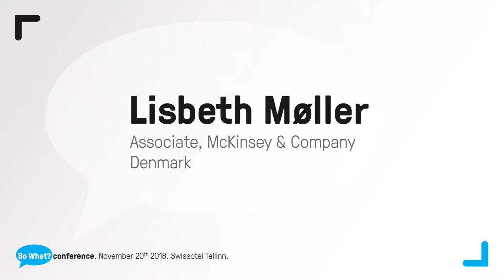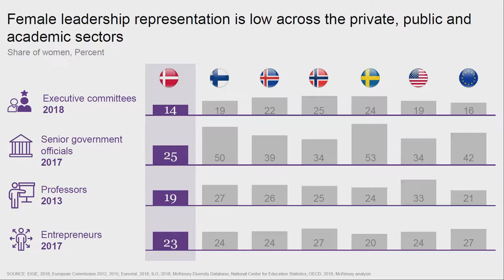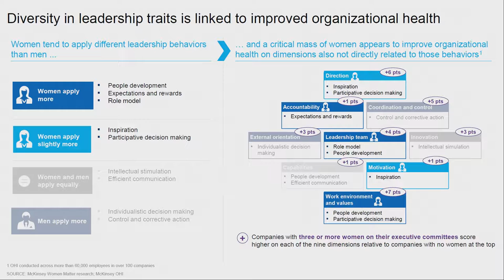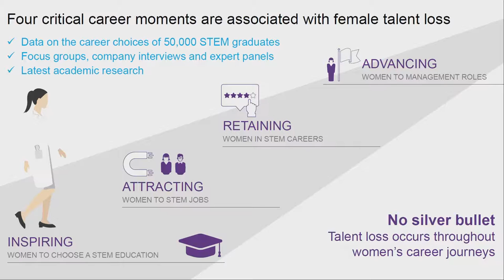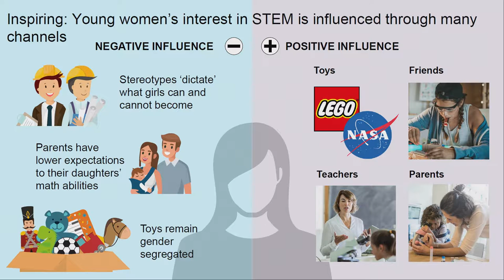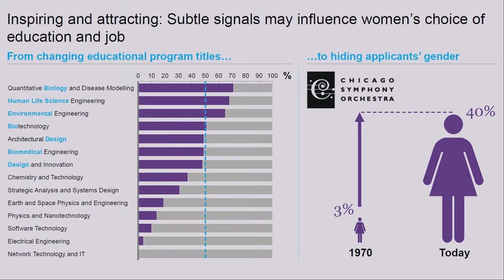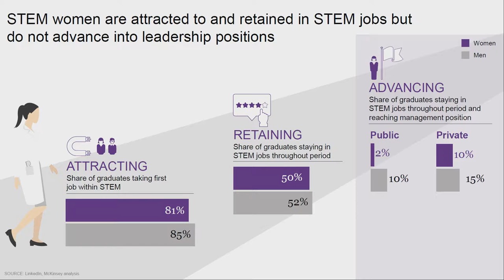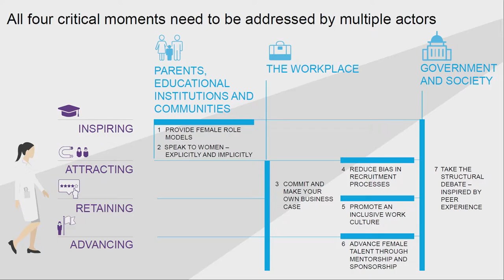So what? conference - Lisbeth Møller